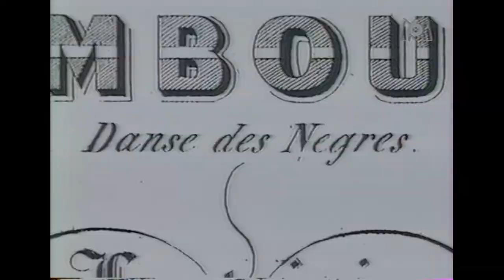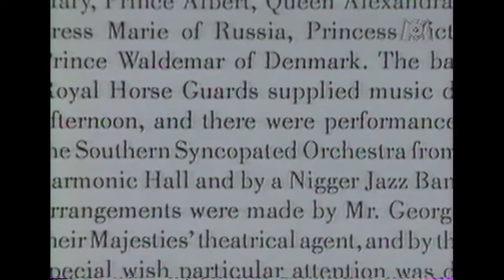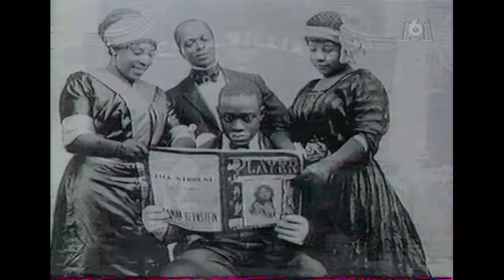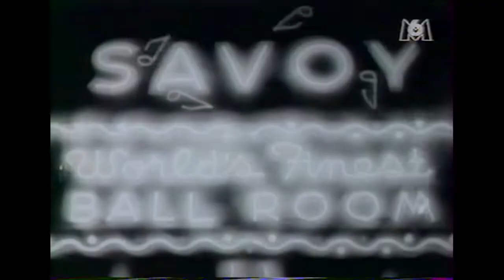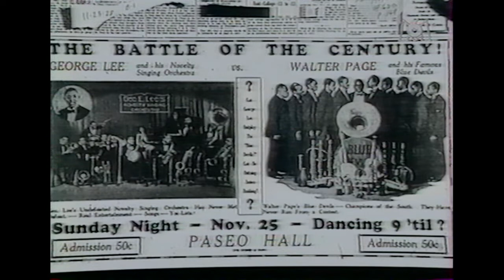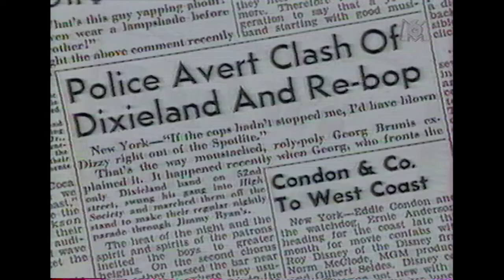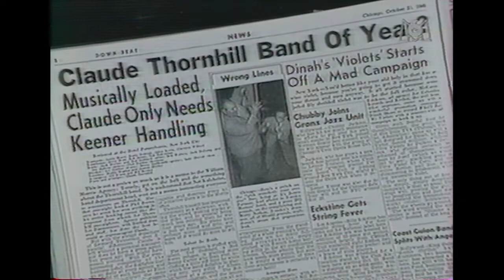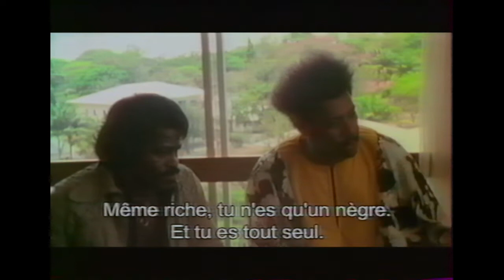L'Histoire du Jazz - Documentaire M6 (FR)